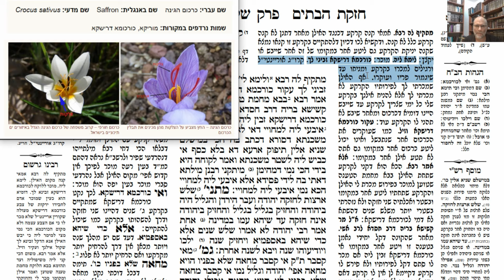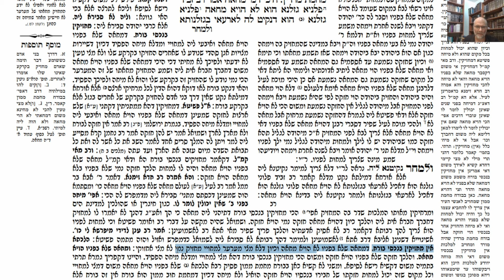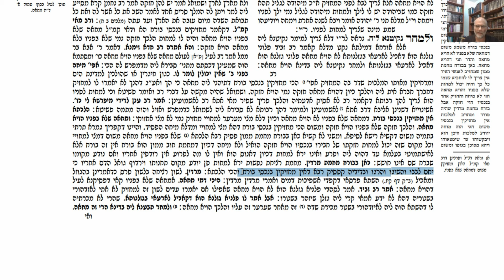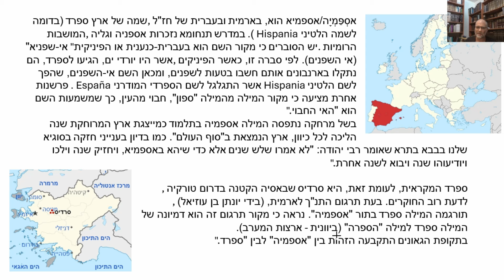דף יומי מסכת בבא בתרא דף לח Daf yomi Masechet Bava Batra page 38 ע"י יוני גוטמן